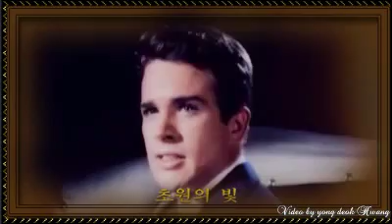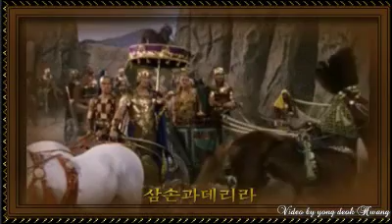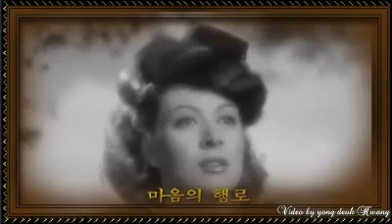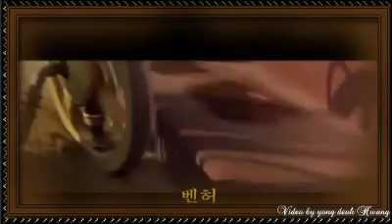보라빛정한(5)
동영상